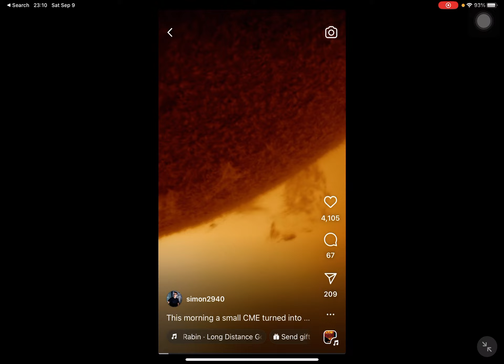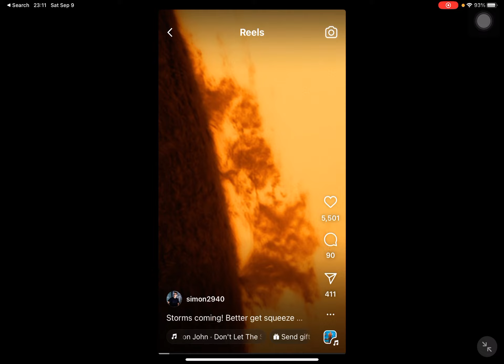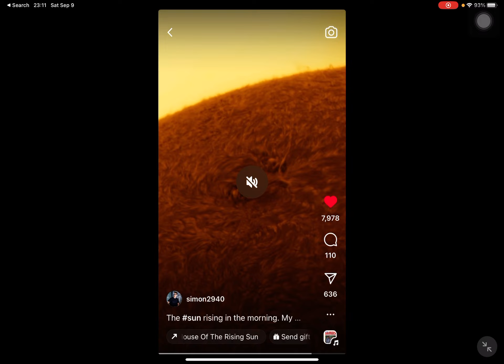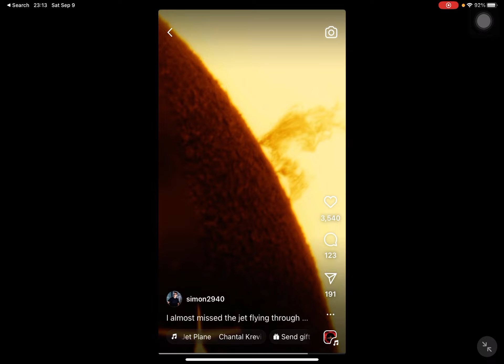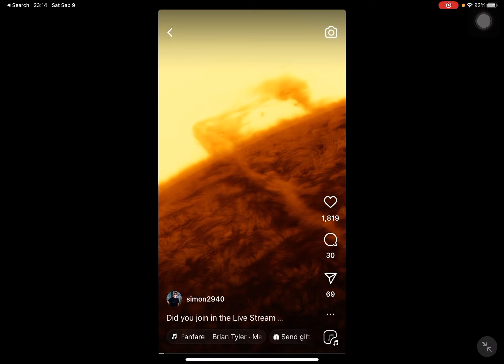Absolutely amazing videos of the sun. He is on Instagram and goes by the name the stupid astronomer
This guy is absolutely amazing, goes by the name the stupid astronomer on Instagram. You have to check out his videos. They are absolutely stunning.